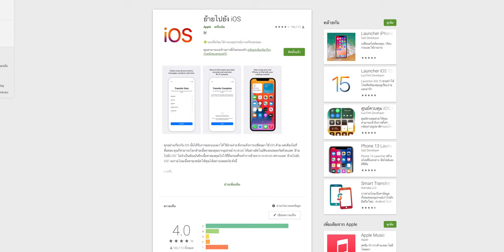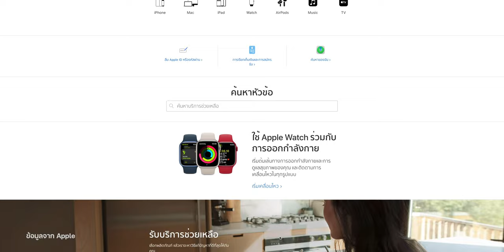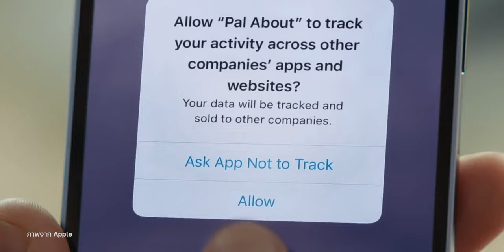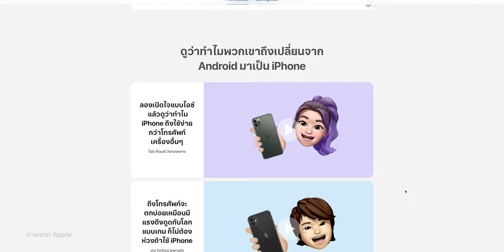ทำไมถึงต้องเปลี่ยนมาใช้ iPhone (คำแนะนำจาก Apple) | iMoD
Apple เปิดหน้าเว็บ "เปลี่ยนจาก Android มาใช้ iPhone" พร้อมให้ข้อมูลว่า ทำไมถึงต้องเปลี่ยนมาใช้ iPhone โดยได้แนะนำวิธีการเปลี่ยนจาก Android มาใช้ iPhone, ทำไม iPhone ถึงน่าใช้ พร้อมนำเสนอความเห็นจากผู้ใช้ที่เปลี่ยนมาใช้ iPhone ด้วย

รายละเอียดจะเป็นอย่างไรติดตามกันได้เลย

00:00 - เปิดคลิป
00:14 - เกริ่นนำ
00:22 - 1. แอปย้ายไปยัง iOS
00:34 - 2. Apple Trade In
01:23 - 3. Apple มีบริการช่วยเหลือ
01:55 - 4. เหตุผลที่ทำให้ iPhone น่าใช้
03:23 - สรุป

⋅ โหลดแอปย้ายไปยัง iOS (Play Store)